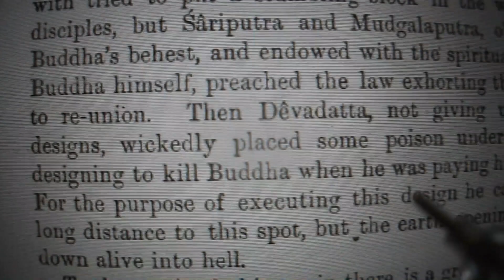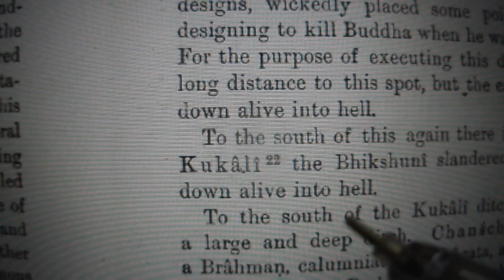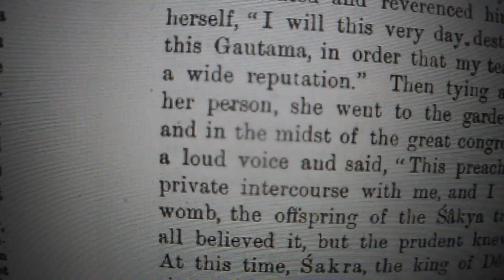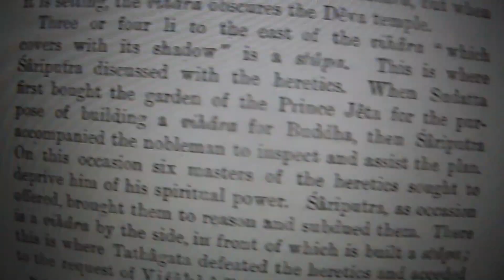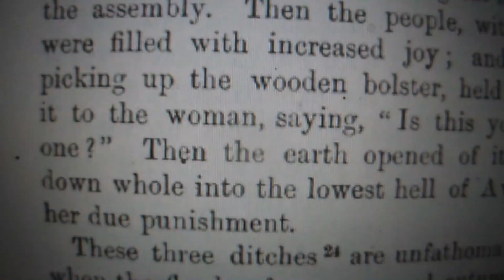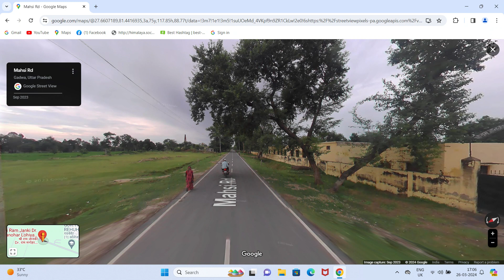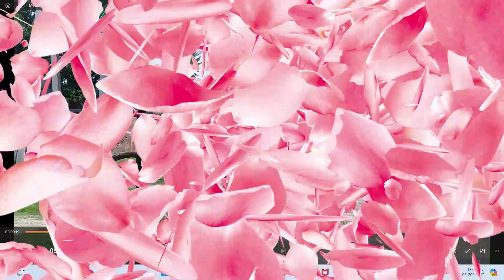Chanscha the Brahmins daughter slanders Buddha.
Gadwa: (Huen Tsang page 9) This is the third ditch. Gadwa means a ditch. Huen Tsang writes in the third paragraph of page nine, “To the south of the Kukali ditch around 800 paces is a large and deep ditch. Chancha, the daughter of a Brahmin, calumniated Tathagat, and here went down alive into hell.”
From the above quote, “To the south of the Kukali ditch,” Huen Tsang means to the south of Jani Jot village cum stupa. Gadwa is 2000 feet to the south of Jani Jot stupa just as Huen Tsang says. Eight hundred paces equals to 2000 feet. Huen Tsang tells how this woman wanted to slander the Buddha. She created a plot where she put a wooden pillow against her tummy to look pregnant. Then in the middle of a crowd she yelled saying the Buddha had intercourse with her and she was pregnant with his child, a Sakya child. Sakra king of Devas knew her game so transformed into a white rat. He nibbled at the strap that bound the pillow to her body causing the pillow to loosen and fall down with a loud noise. The people were relieved to see this. The ground opened and took Chancha into hell. This is Gadwa village. Gadwa in Hindi or rural north India means a hole in the ground or a ditch. Gadwa village is just a stones throw from Jani Jot village or the Kukali ditch. The distance between Jani Jot and Gadwa is eight hundred paces just as Huen Tsang says.
Buddha, Buddhism.